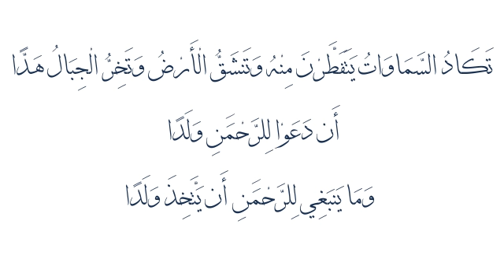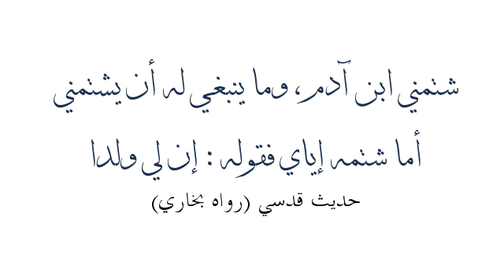Allah taala par jhoot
Allah taala par jhoot - Qari Suhaib Ahmed